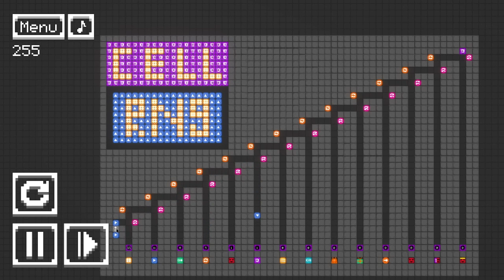RNG in cell machine!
Thanks to @Onesmartshark for the orgin project
this is an improved version with more RNG
highest one is 1/16,384